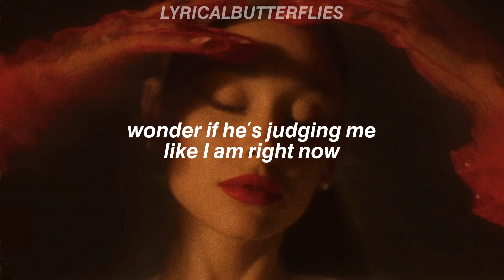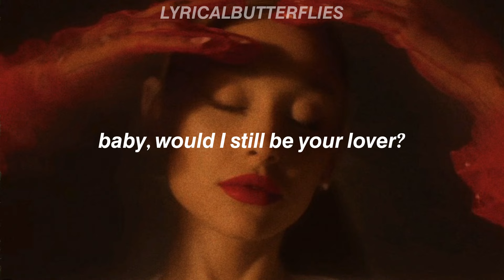Ariana Grande - intro (end of the world) [Lyrics]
"intro (end of the world)" is the 1st track from Ariana Grande's 7th studio album "eternal sunshine"